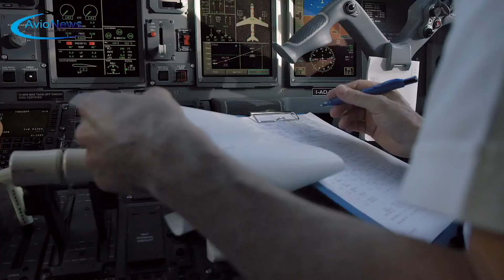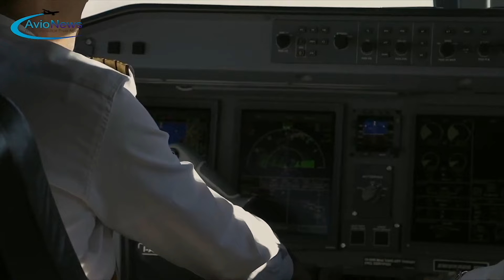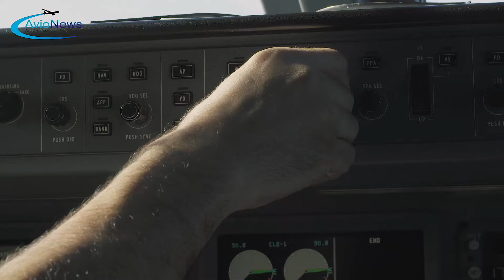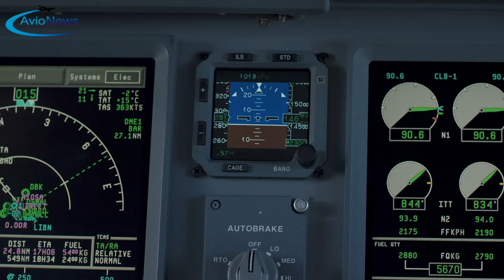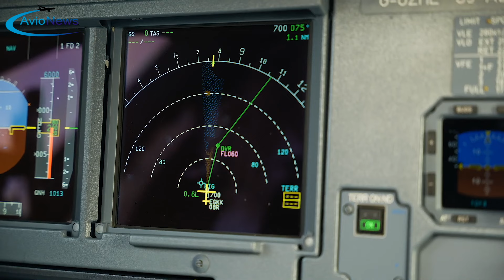AVIONEWS spiega lo sciopero in Air Dolomiti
Intervistato comandante Tonino Muscolo (Uiltrasporti) sulla protesta dei piloti

Braccia incrociate oggi per i piloti del vettore aereo Air Dolomiti. Lo sciopero di 24 ore è stato indetto da varie sigle. Comandanti e primi ufficiali dell’aerolinea, controllata dal Gruppo Lufthansa, chiedono contratti e condizioni lavorative migliori. Il bilancio è di decine di voli cancellati ed un'alta adesione alla mobilitazione da parte del personale di cabina della compagnia.

AVIONEWS ha intervistato sul tema il comandante Tonino Muscolo, coordinatore nazionale piloti per il sindacato Uiltrasporti, che ha spiegato i motivi dello sciopero ed in dettaglio i problemi riguardanti il contratto e le condizioni di lavoro. Fra le questioni affrontate anche i negoziati fra compagnie e dipendenti nel settore del trasporto aereo globale, la specificità della situazione italiana, le prospettive di Air Dolomiti, il futuro delle low-cost nel nostro Paese.

Sull'argomento vedi anche la notizia pubblicata da AVIONEWS.